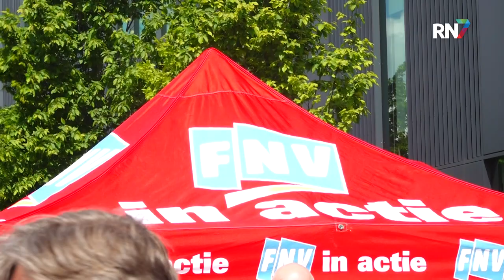Frietje als protest voor betere cao || RN7 REGIONIEUWS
Voor medewerkers van technologiebedrijf Nexperia in Nijmegen stond vanmiddag een lekkere lunch klaar. Vakbond CNV plaatste namelijk een frietkar voor het pand en nodigde medewerkers uit een frietje mee te prikken. Dat gebeurde natuurlijk niet zomaar. Op deze manier wordt er actie gevoerd voor een beter cao.